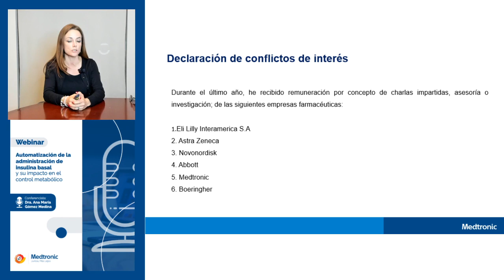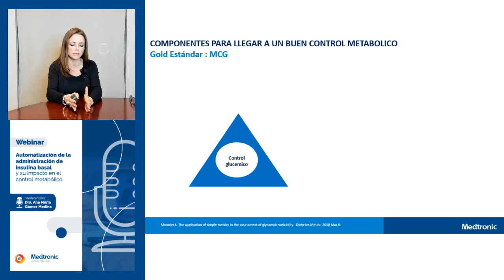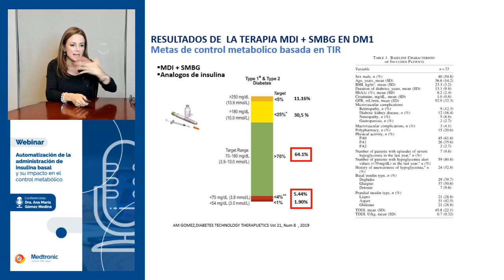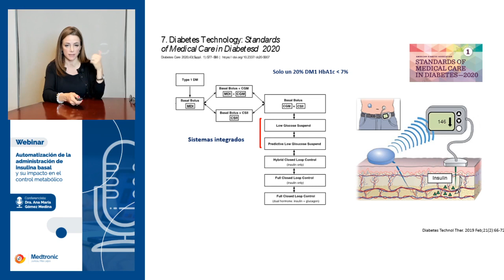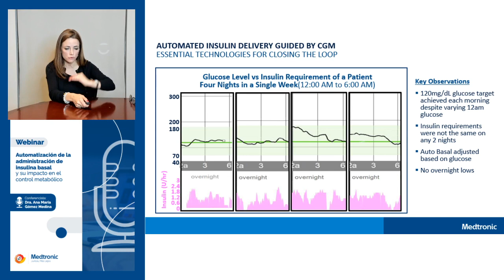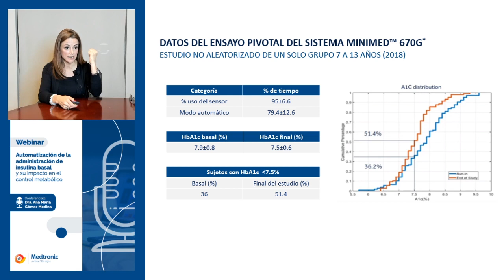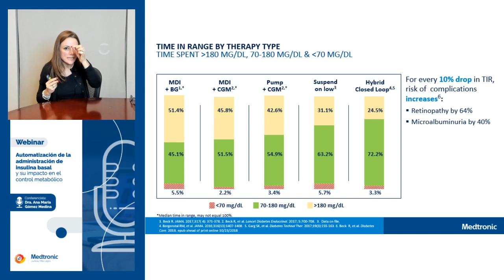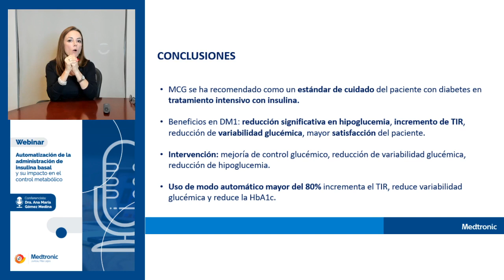WEBINAR - Automatización de la administración de insulina basal.